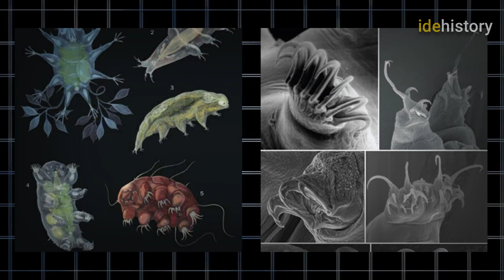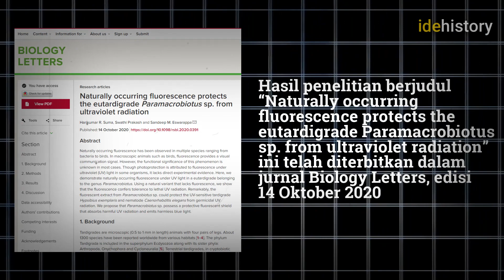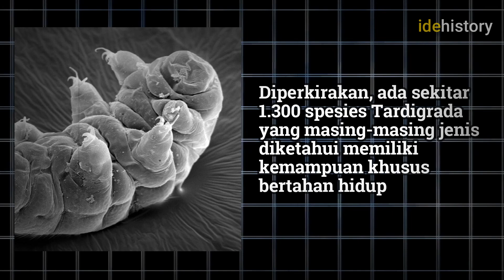TERNYATA HEWAN TERKUAT DI DUNIA BERUKURAN 1 MILIMETER, TARDIGRADA BISA HIDUP DI LUAR ANGKASA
Bukan singa yang dijuluki Raja Hutan sebagai hewan terkuat di dunia. Siapa sangka, hewan terkuat di dunia adalah makhluk berukuran paling besar 1 milimeter. Penasaran bagaimana penampakannya? selengkapnya, MARI SALING MENERIMA